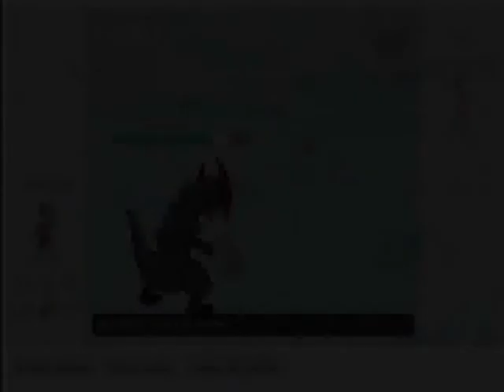Pokemon Showdown OU Tournament - QuarterFinals - Hax FTW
Round 2 of the Tournament i took part in on Pokemon Showdown